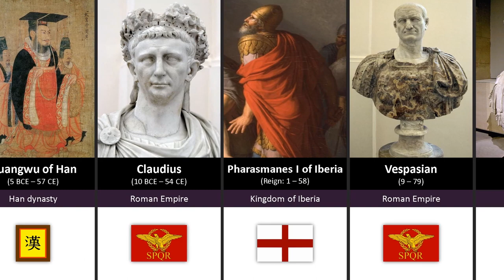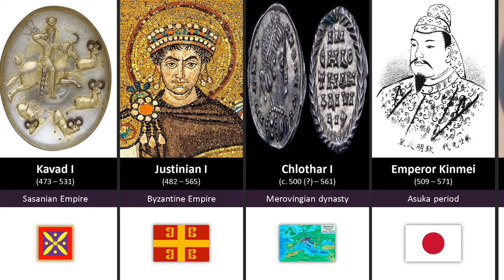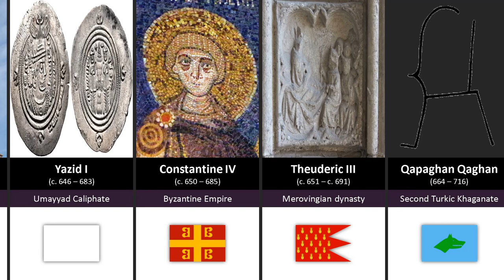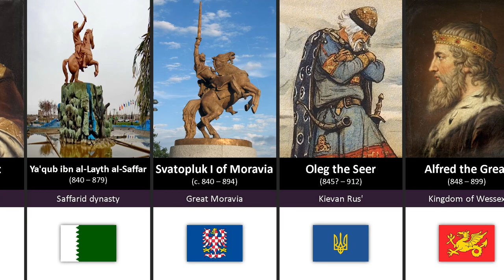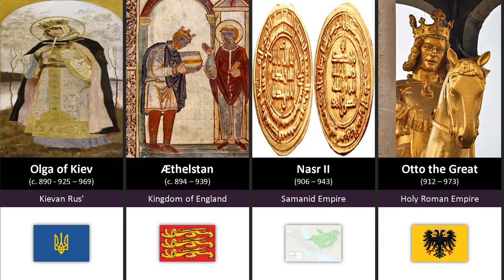Best rulers by century - Greatest rulers in history (Part 1)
This video shows the rulers who made a good mark on the era and the future of the country.